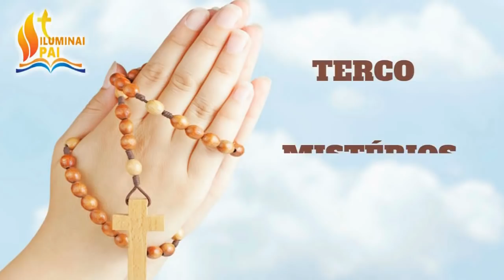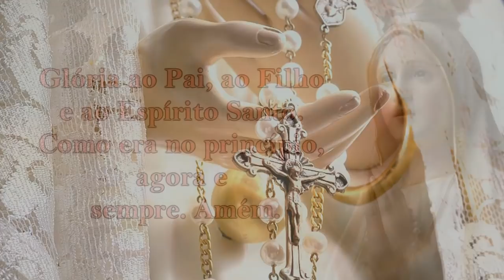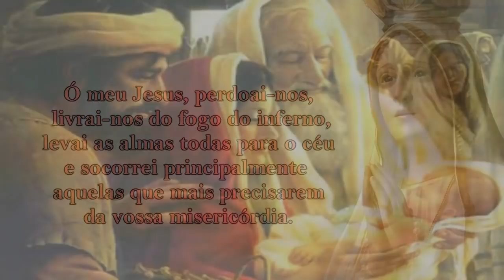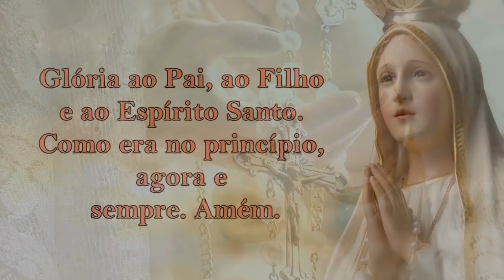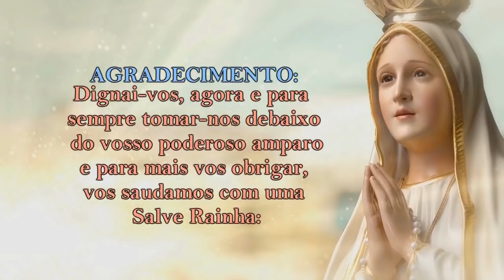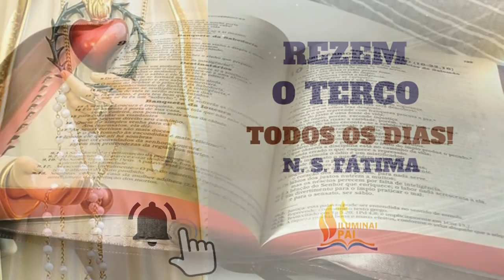Mistérios GOZOSOS # Segundas e Sábados # 08/06/2020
Depois da Santa Missa, o Rosário é a oração mais agradável que podemos oferecer a Deus e de maior proveito para as nossas almas.

1º Mistério – A anunciação do Anjo a Maria
2º Mistério – A visita de Maria a sua prima Isabel
3º Mistério – O Nascimento de Jesus
4º Mistério – A apresentação de Jesus no Templo
5º Mistério – A perda e o reencontro do menino Jesus em Jerusalém

Nossa Senhora de Fátima, rogai por nós!

"Por fim meu Imaculado Coração triunfará! Rezai muito e fazei sacrifícios pelos pobres pecadores, continuai com a recitação do Santo Rosário."
Nossa Senhora de Fátima em 13 de maio de 1917

Salmos 50,17

                            🔔 SININHO 🔔

                       DAS NOTIFICAÇÕES!

Iluminai PAI

Oração do Terço - Misterios Gozosos

Mateus 5,16